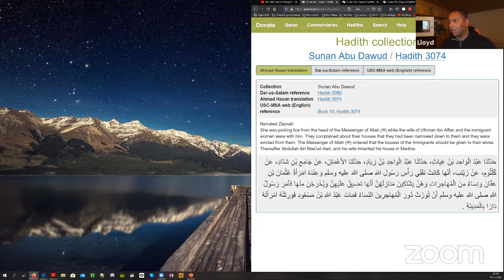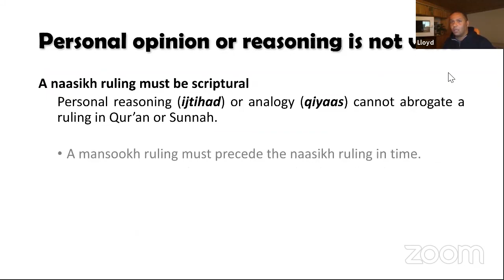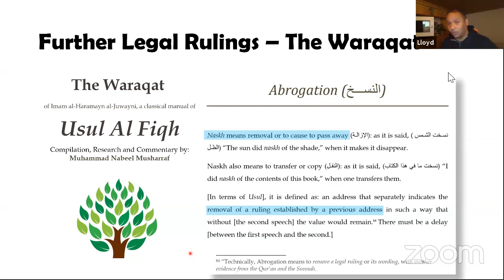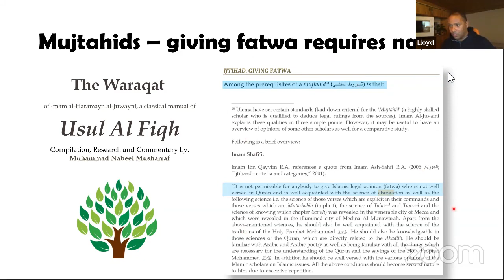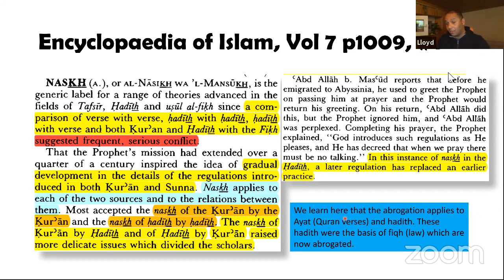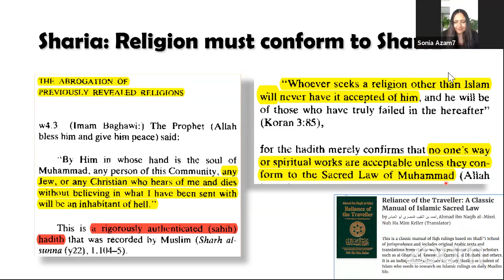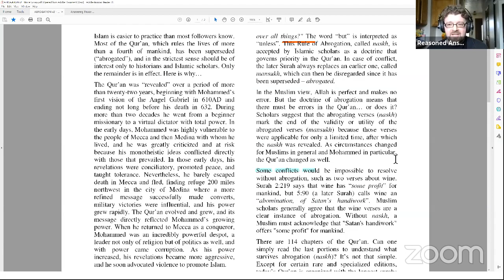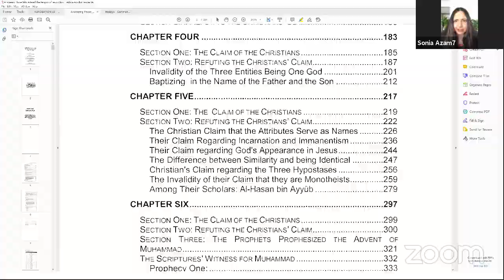The Truth about Abrogation: How the doctrine of abrogation invalidates the Quran (ApoLIEgetics)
This is a repost of the March 11, 2020 Live Broadcast on the Reasoned Answers apologetics videos YouTube Channel.

Sonia, Lloyd, and I continue our series investigating the lies and deception of Muslims apologists (apoLIEgists) by taking a look at the doctrine of abrogation. Muslims are encouraged to bring their best arguments and sources and join us live.